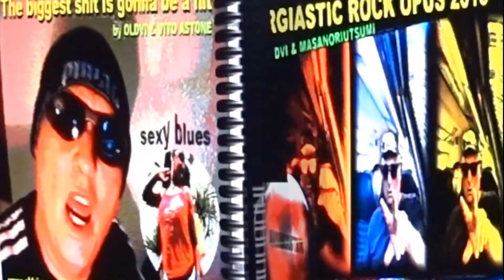Love unendlich fundamental - VEVO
by OLDVI & EAProductions 20 & NEILONGA ft. UDO AWE
Neuer Sound für Deutschland  - new sound 2019 ahead